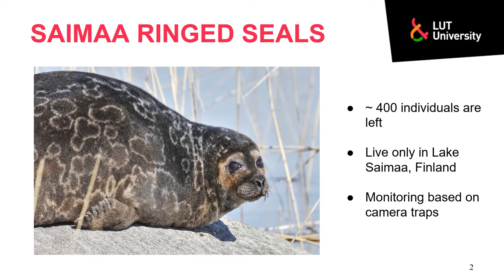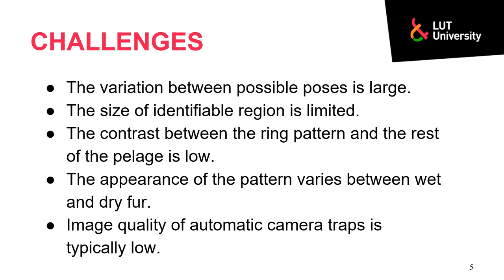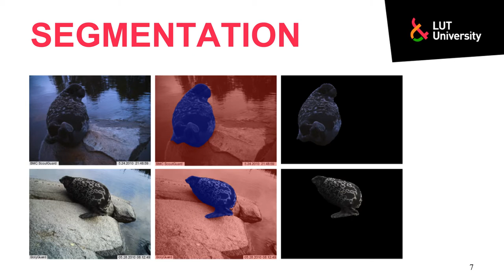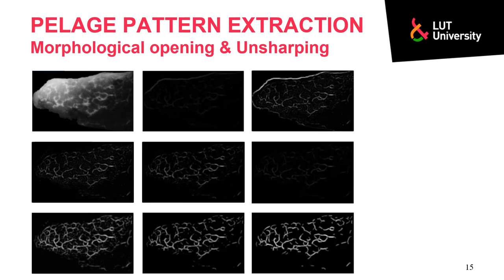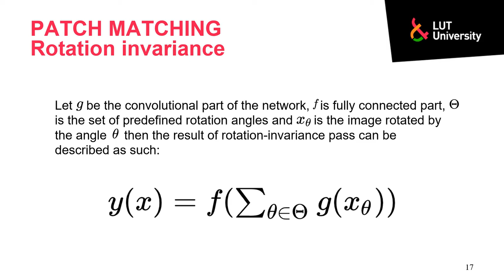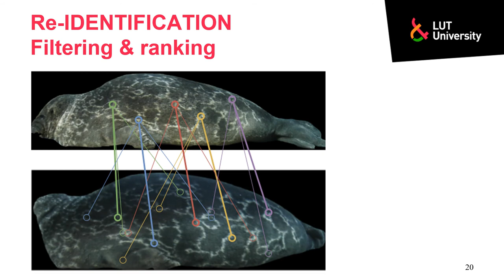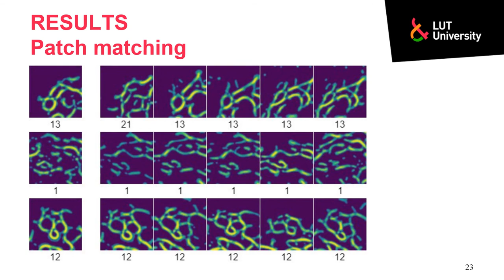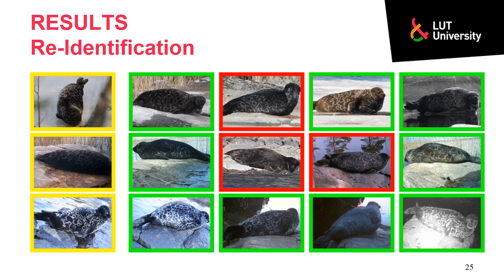Siamese Network Based Pelage Pattern Matching for Ringed Seal Re-ID - Ekaterina Nepovinnykh